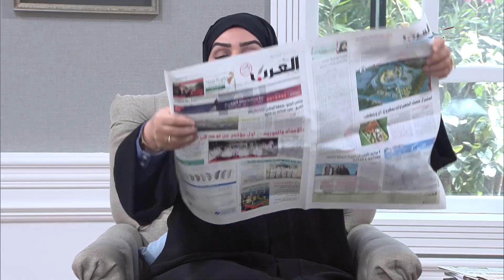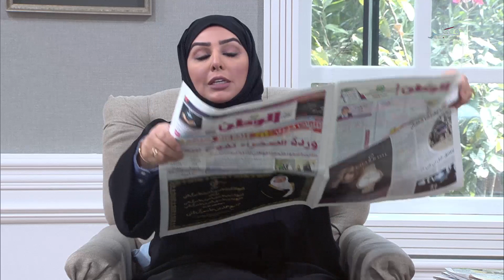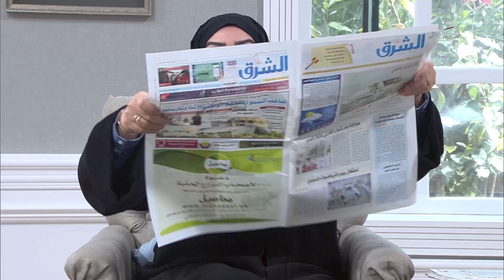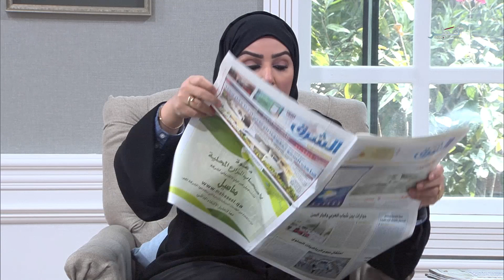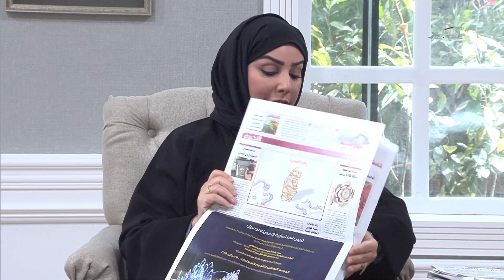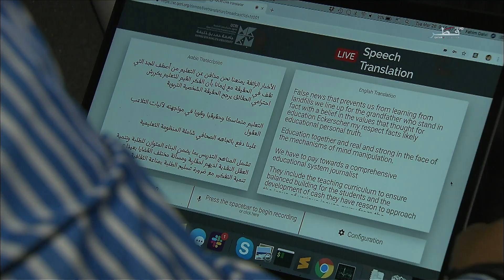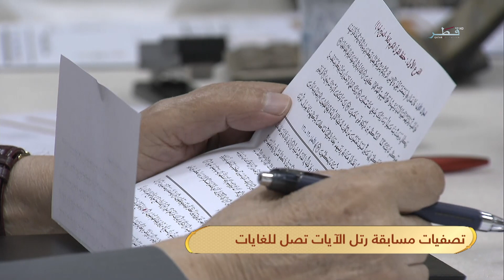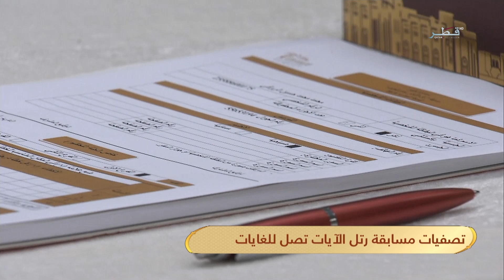في الضحى - الموسم السادس - الحلقة 160 - الأربعاء 27/03/2019